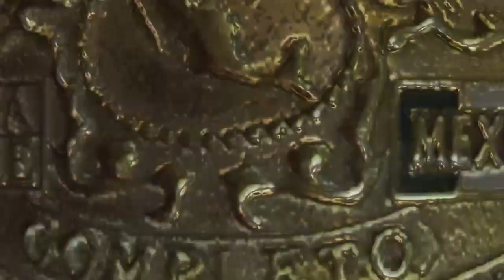Rayo de Jalisco vs. Tarzan NWA Light Heavyweight Championship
Espresa Mexicana de Lucha Libre February of 1968 match 2